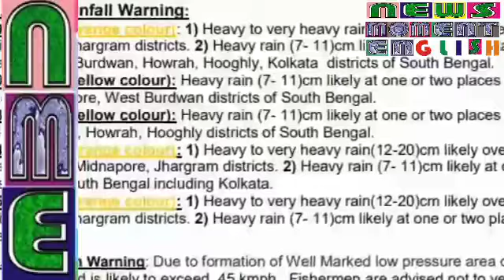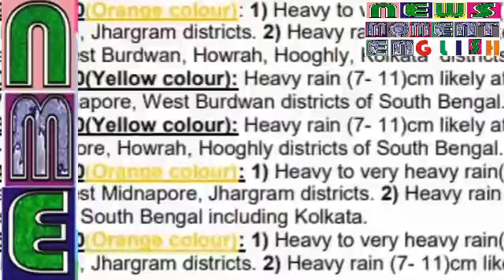21ST AUGUST 2020 BANGLA#ASANSOL/LOCKDOWN/GANESH PUJA/BARABONI TMC/WEATHER/DEATH/FOODING/RAJIV GANDHI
REPORTED BY /WASIM KHAN/VIKAS PRASAD/MANOJ SHARMA/RAMANAND PASWAN VIDEO EDITED BY AMBIKA SHIL For News Moment English on 21ST AUGUST 2020 BANGLA#ASANSOL/LOCKDOWN/GANESH PUJA/BARABONI TMC/WEATHER/DEATH/FOODING/RAJIV GANDHI , under Asansol Municipal Corporation Dist -Paschim Bardhaman West Bengal Contact For More Details Editor(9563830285) & Dy Editor (Mkt) Sunita Mahato(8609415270